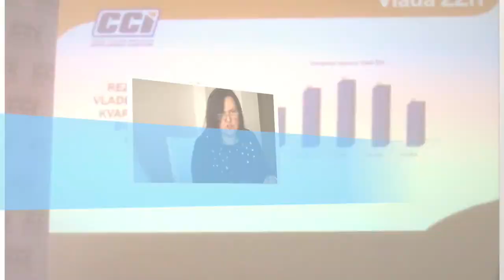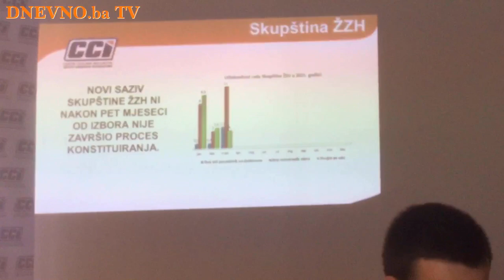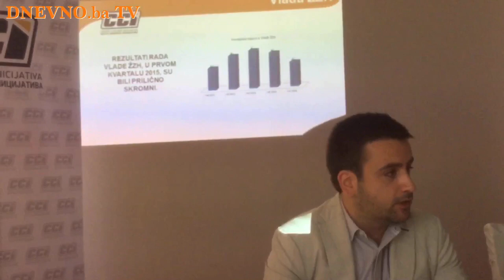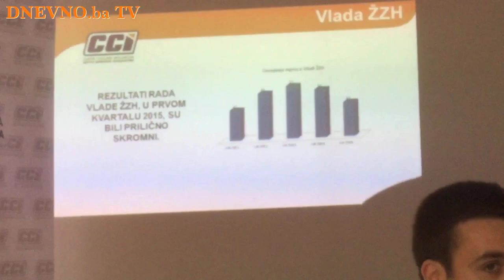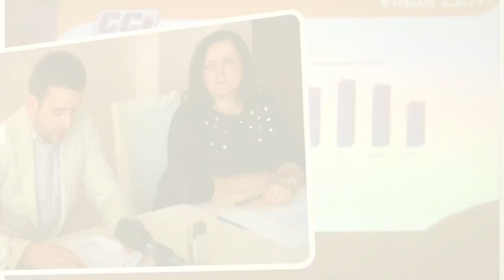Izvještaj CCI-a o radu Vlade ZHŽ-a u 1/4 2015.